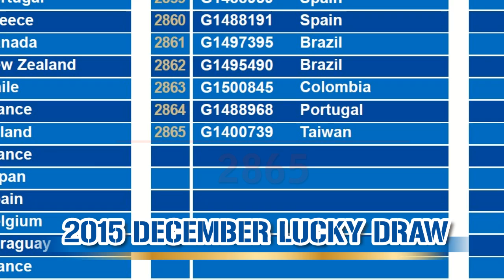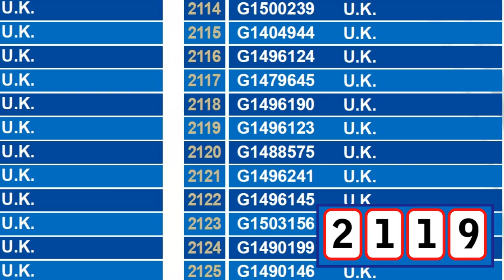G&G Armament Lucky Draw December 2015